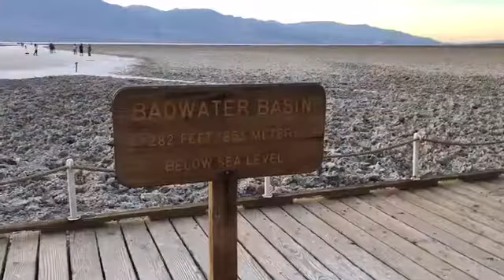Sunset at Badwater Basin in Death Valley National Park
This is sunset from 282 feet below sea level.  Badwater Basin is in Death Valley National Park in California.  Sunset was on November 12, 2017.